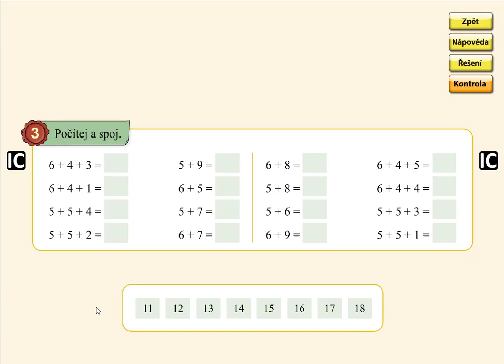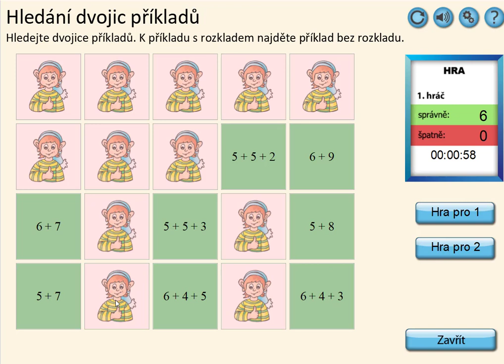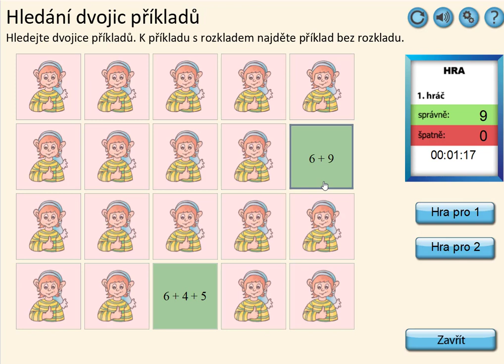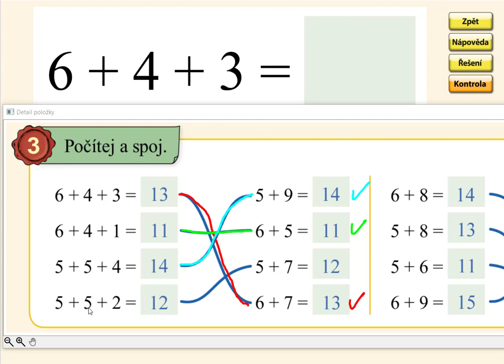Sčítání přes desítku (6+,5+), MATÝSKOVA MATEMATIKA 4. DÍL - POČÍTÁME DO DVACETI, str. 48, cv.3